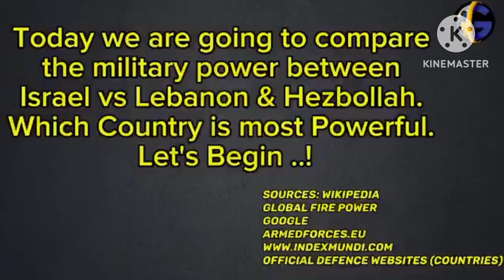vs Myanmar military power 2024